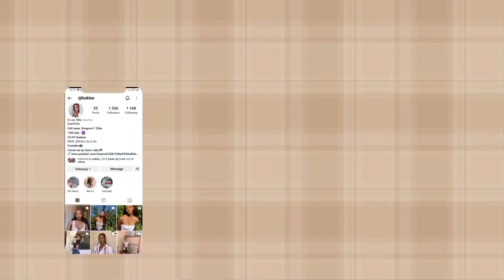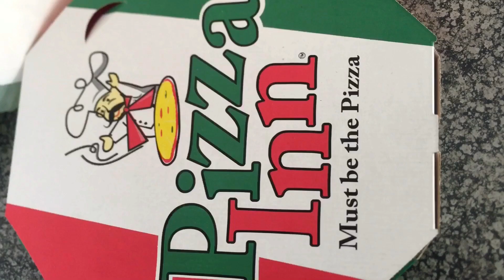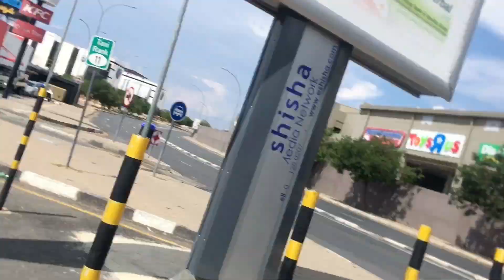SLOW LIVING || Passion, Church & a Movie || Namibian YouTuber || K-Lee Tjiho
Hi K-fam ❤️

This collective Vlog is just a little reminder to enjoy lessons and create little experiences for your self. Enjoy ❤️.